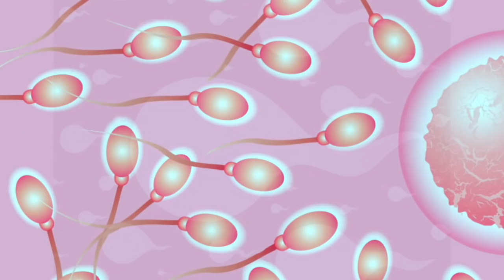ଶୂକ୍ରାଣୁ ବଢ଼ାନ୍ତୁ ଖୁବ ଶୀଘ୍ର,ODIA HEALTH TIPS,ODIA HOME REMEDIES,INCREASE SPERM COUNT QUICKYVARKHA